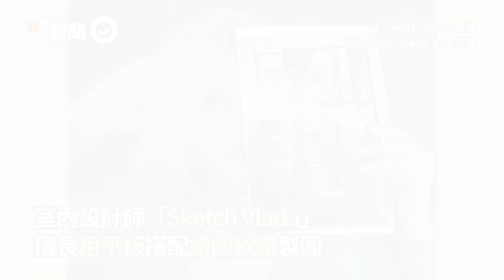平板畫出精美室內設計圖！家具陳設→造景上色精細呈現｜創意｜藝術｜裝潢｜Procreate